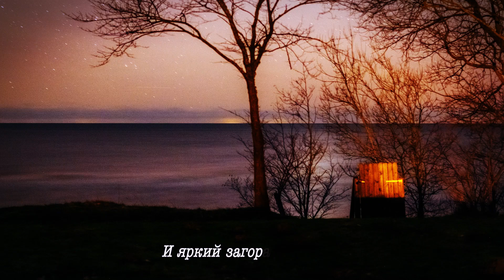Я научилась просто, мудро жить… | Анна Ахматова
Текст стихотворения 📖

Я научилась просто, мудро жить,
Смотреть на небо и молиться Богу,
И долго перед вечером бродить,
Чтоб утомить ненужную тревогу.

Когда шуршат в овраге лопухи
И никнет гроздь рябины желто-красной,
Слагаю я веселые стихи
О жизни тленной, тленной и прекрасной.

Я возвращаюсь. Лижет мне ладонь
Пушистый кот, мурлыкает умильней,
И яркий загорается огонь
На башенке озерной лесопильни.

Лишь изредка прорезывает тишь
Крик аиста, слетевшего на крышу.
И если в дверь мою ты постучишь,
Мне кажется, я даже не услышу.